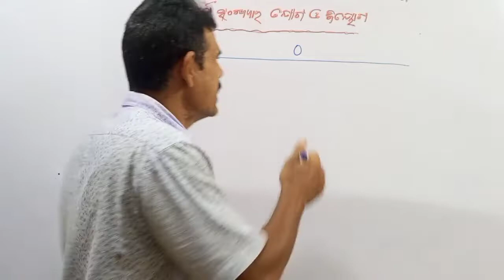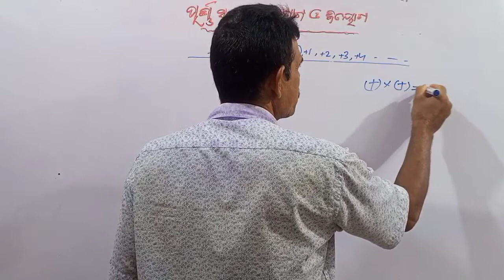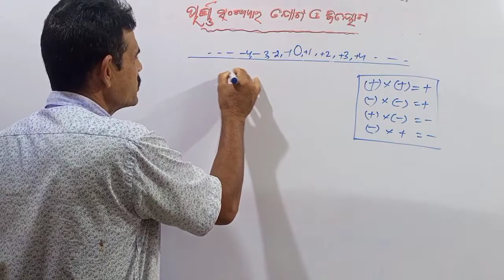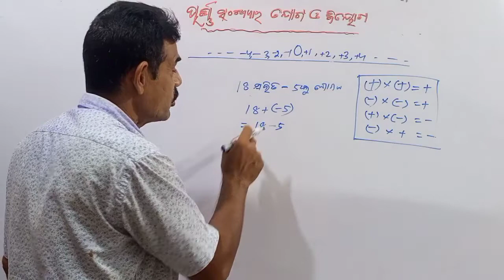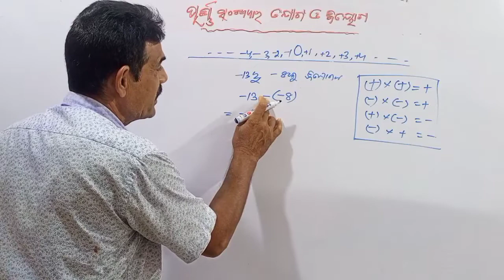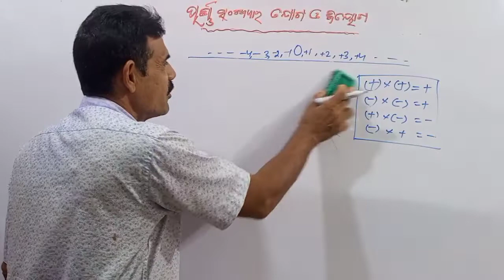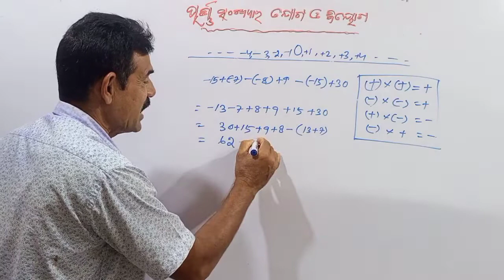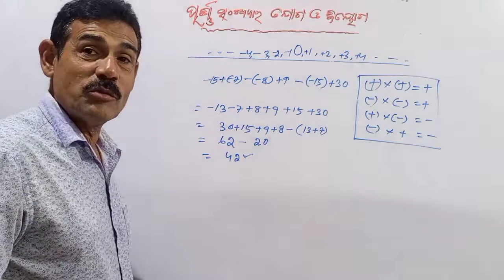Addition & Subtraction Of Integers | purna sankhyara joga o biyoga|| educationalbijayaguruji.